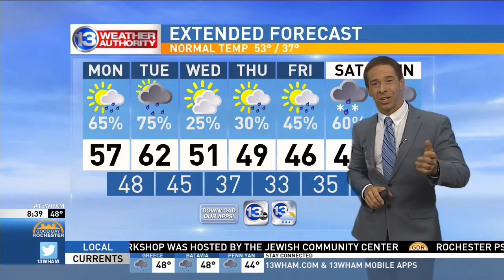Soul Passenger on Good Day Rochester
From 2018:  "Soul Passenger" perform on Good Day Rochester as they release a new CD.
The band formed in 2016 with guitarist/songwriter Ethan Porter (from Bat McGrath’s former touring band), drummer Dave Cohen (Prime Time Funk, Backseat Sally), bassist Mark Terranova (Jimmie Highsmith, Joe Brucato, Cinnamon Jones) and singer/songwriter Tyler Norton (The Meddling Kids, Download).